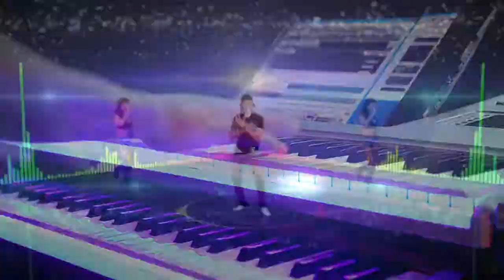GIAN MARCO Quiero ser feliz